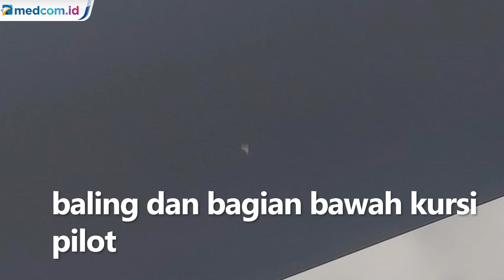Kembali Kontak Tembak TNI-Polri Dengan KKB, 2 Anggota Polri Terluka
Kontak tembak antara teroris Kelompok Kriminal Bersenjata (KKB) Papua dengan aparat TNI-Polri kembali terjadi. Secara tiba-tiba aparat TNI-Polri diberondong peluru dari arah ketinggian yang menyebabkan 2 anggota satgas Nemangkawi Papua terluka saat melakukan pengamanan di bandara kiwirok. Iptu Budi Brasa yang tertembak dibagian dada serta Bharatu Yakob Tomboy yang terkena peluru ricochet di bagian pelipis kanan. meski demikian, kedua korban dalam keadaan selamat dan dievakuasi ke Oksibil. Namun helikopter yang akan mengevakuasi korban kembali ditembaki oleh KKB Papua. Akibatnya ditemukan dua bekas tembakan pada baling-baling dan bagian bawah kursi pilot.